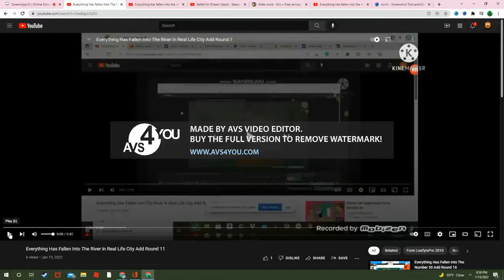Everything Has Fallen Into The River In Real Life City Add Round 14